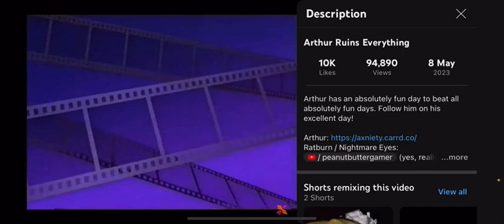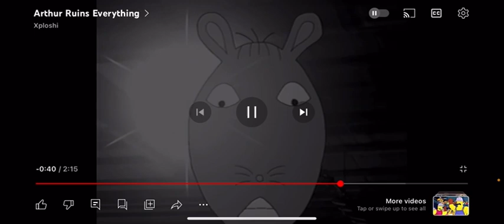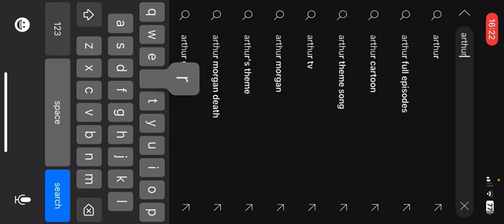Supereddieman reactions aruthur ruins everything by xpolshi